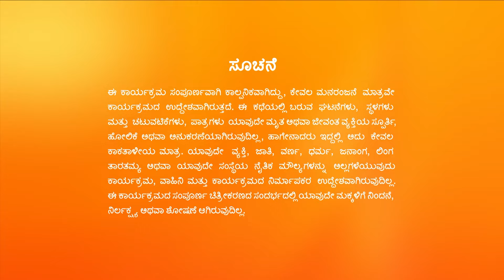Manemagalu | Full Ep - 435 | Aug 28 2023 | Zee Kannada